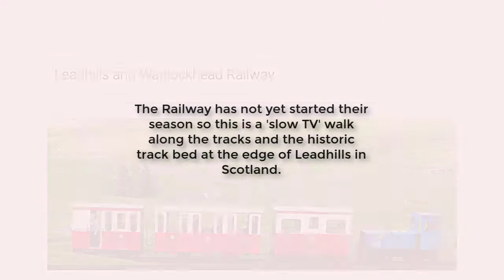The Leadhills and Wanlockhead Railway August 2021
It was over a decade ago we went on the Leadhills narrow gauge line and we had an opportunity to walk the line before the Railway opens for the season. It features peak heather as well as some 'slow TV' moments. Let you inner-kid walk with us.